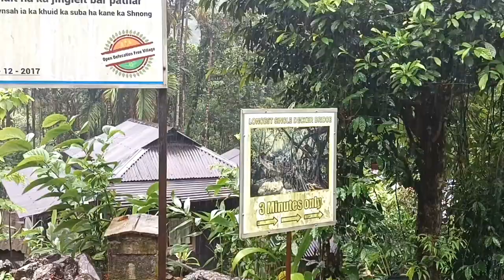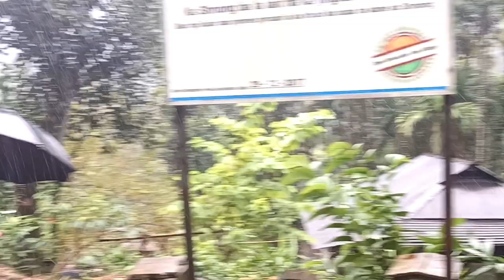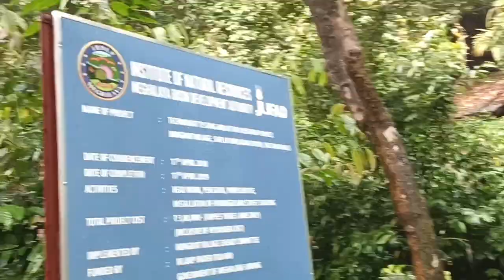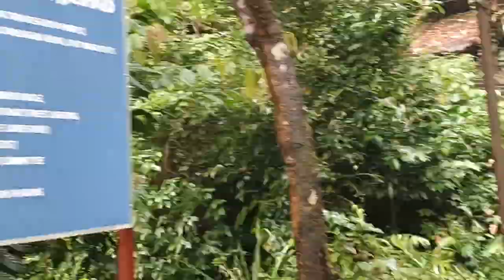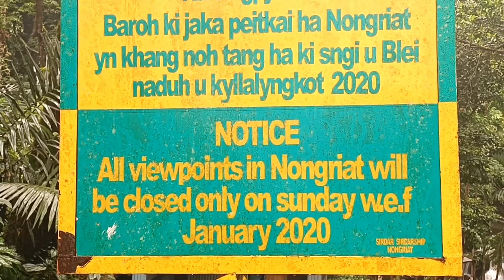Meghalaya,Cherrapunji Vlog #5 | Double Decker living root Bridge Nongriat,Cherrapunji.| trekking.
Meghalaya, Cherrapunji vlog #5

  The trek to Double decker living root Bridge of Nongriat is about 3000 stairs covering beautiful forest scenery on the way including steel bridges, falls etc.The journey is tiring but worth it.